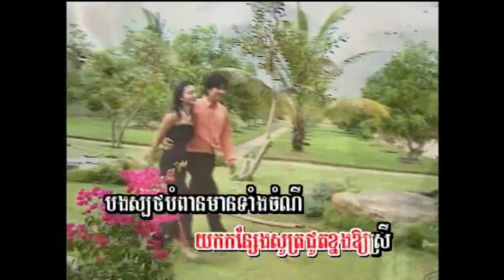ស្តាយភាពក្រមុំ / Sdaiy Pheap Krawmom